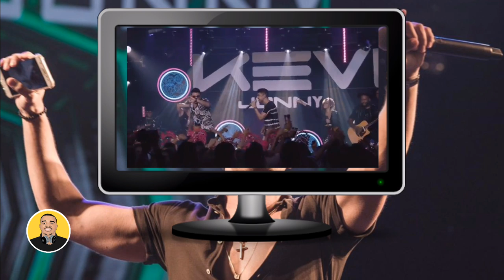A verdadeira história de de kevi jonny!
Hoje você vai conhecer a história de kevi jonny!